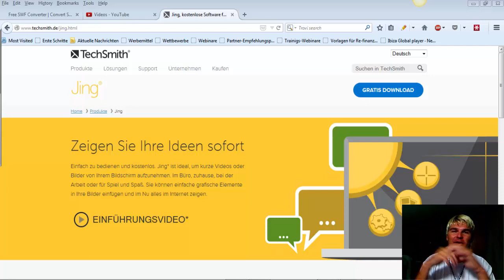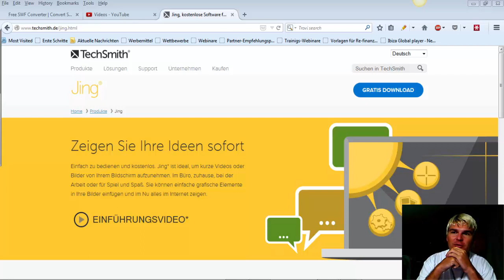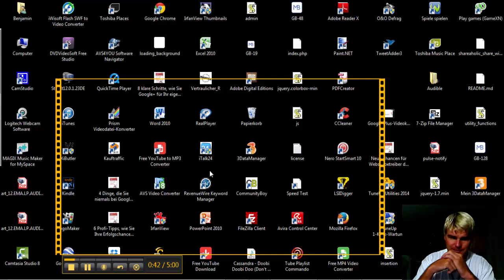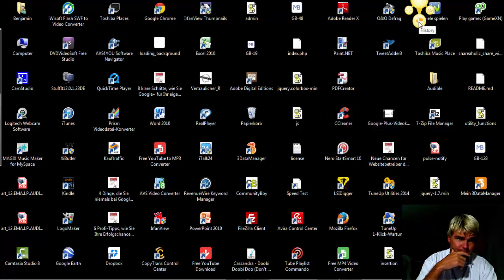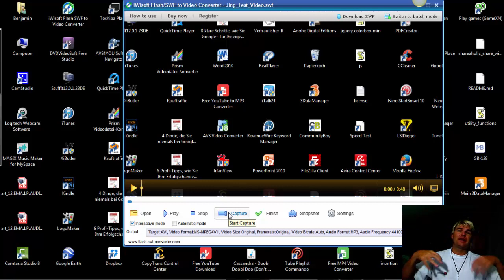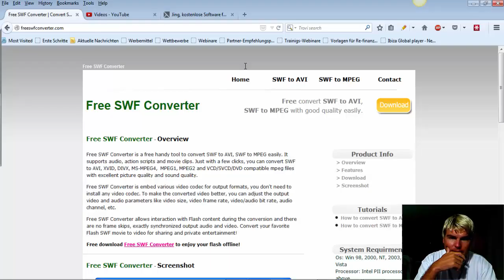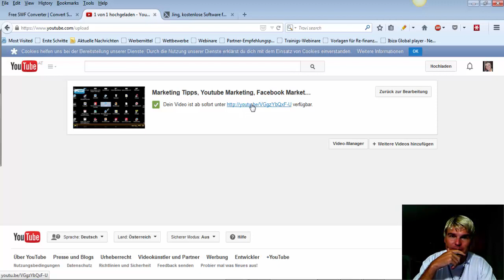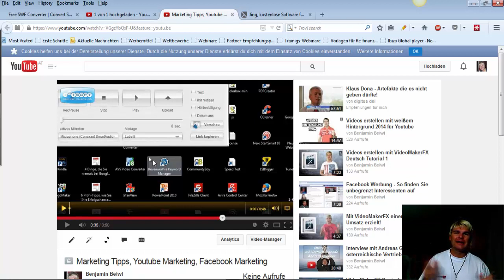Youtube Videos erstellen mit Gratis Programm Jing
Youtube Videos erstellen mit dem Gratis Programm Jing.

Normalerweise braucht man ja um Bildschirmaufnahmen zu machen Camtasia Studio oder eine anderes kostenpflichtiges Programm. Es sei auch gesagt das man die guten Youtube Videos und professionellen Youtube Videos auch mit Camtasia Studio besser hinbekommt. Aber bekanntlich zählen ja die guten Inhalte mehr als schönes Design ohne gute Inhalte.
Darum möchte ich Ihnen heute zeigen wie Sie richtig gute Youtube Videos mit dem Gratis Programm Jing aufnehmen können. Der Vorgang ist ziemlich einfach. Es gibt nur ein kleines Problem. Youtube unterstützt die Swf Datei nicht die Jing erstellt.
Darum brauchen wir ein weiteres gratis Programm. Nämlich den Free Swf Converter. Diesen brauchen Sie auch einfach nur downloaden und einmalig installieren.
Verfolgen Sie jetzt einfach das Video und lernen Sie wie Sie mit Jing tolle Youtube Vidoes erstellen können.
Gruß
Benjamin Beiwl